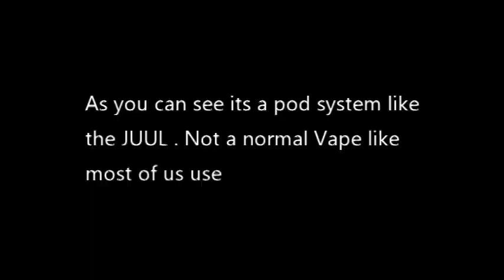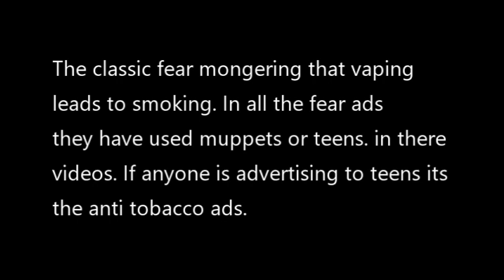Anti vaping video debunked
Me debunking a anti vaping commercial